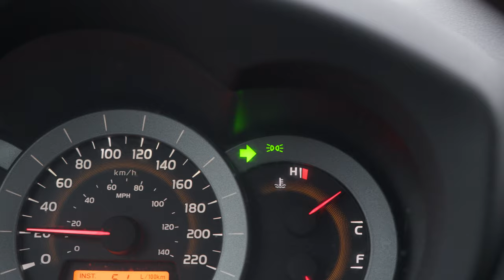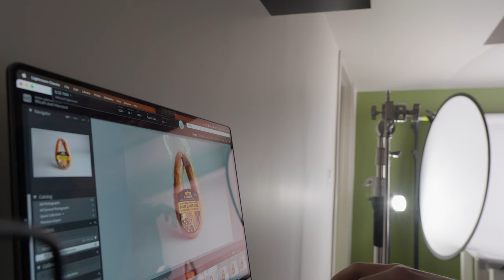Inaugural Mr. Harkins Memorial Alumni Tournament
First annual Mr. Harkins Alumni Tournament at Archbishop Macdonald High School
15 Min vlog of the day surrounding the first Mac alumni game. Good to see old faces and new ones and be together in one space playing basketball for the right reasons.